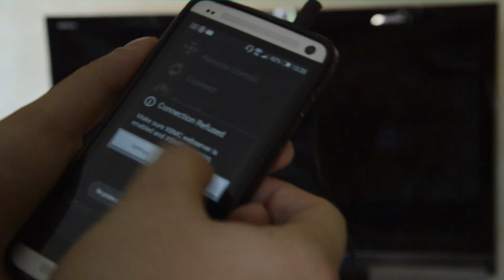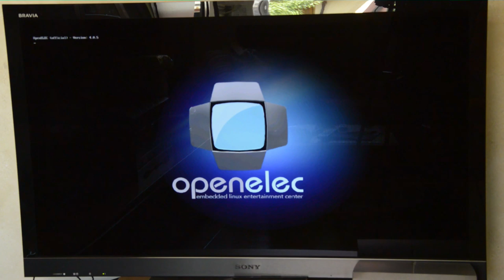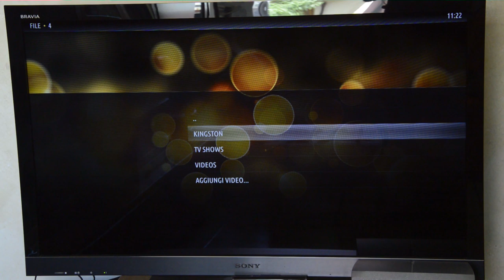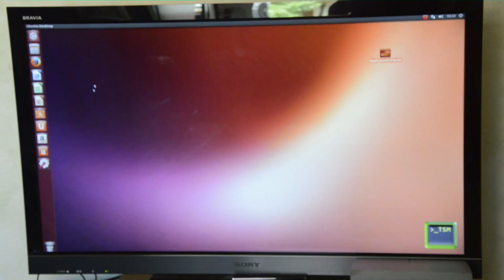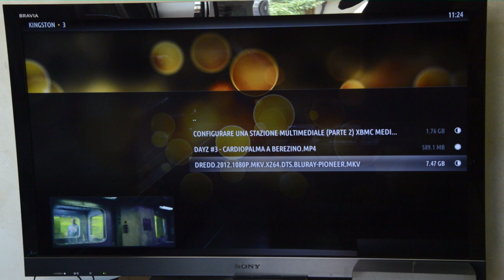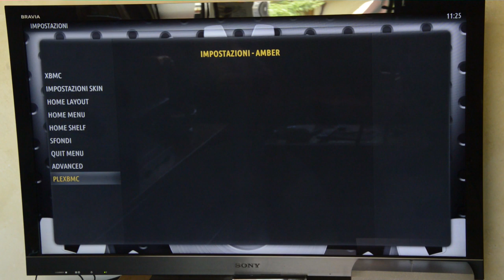Smart TV economica con Raspberry Pi #2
LEGGIMI

Ringrazio Luca e Matteo per avermi dato l'idea di realizzare questa piccola guida.

Nel corso di questa seconda parte andremo a testare il funzionamento di openelec su raspberry pi, per renderci conto della sua fluidità in corso di riproduzione video fullHD.

MATERIALE NECESSARIO:
- Raspberry Pi 30€
- Card SD 8€
- SD Card Reader
- Cavo HDMI
- Cavo USB - Mini USB in caso non si usi alimentatore dedicato

MATERIALE FACOLTATIVO:
- Case Raspberry circa 7€
- Alimentatore Raspberry 2000 mA 10 €